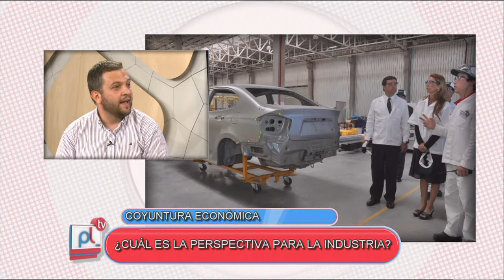PANTALLA LIBRE: COYUNTURA ECONOMICA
JUAN MUNT COMENTA SOBRE LA PERSPECTIVA DE LA INDUSTRIA NACIONAL EN LA  COYUNTURA ECONOMICA ACTUAL

Facebook.com/uniriotv
Twitter.com/uniriotv
Instagram.com/uniriotv
Web - uniriotv.unrc.edu.ar
o envianos un email a
UniRio TV
Universidad Nacional de Río Cuarto
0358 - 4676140